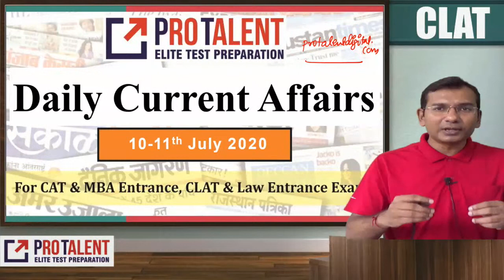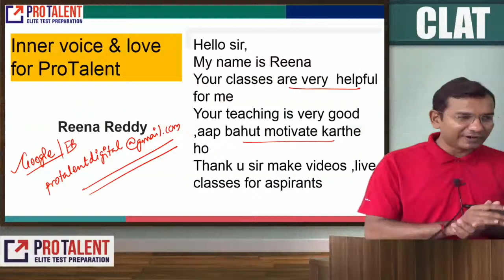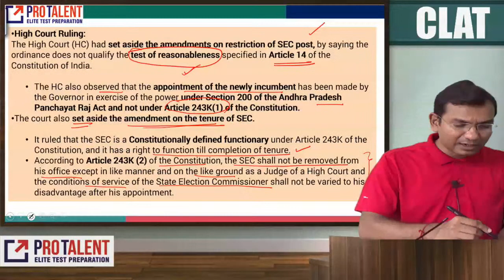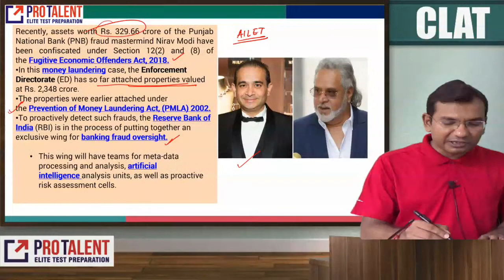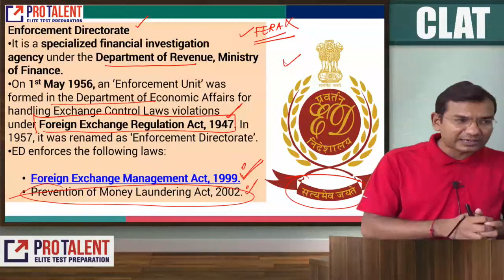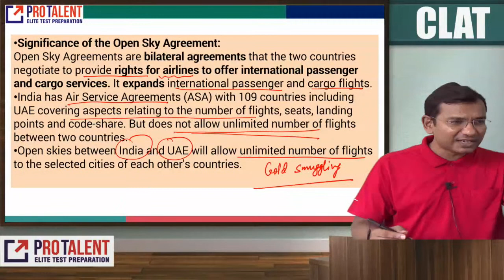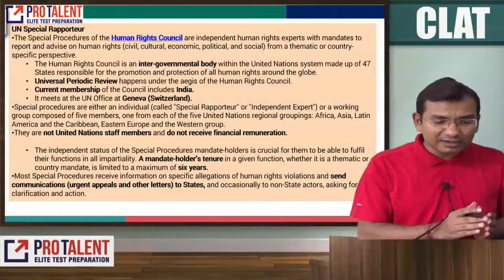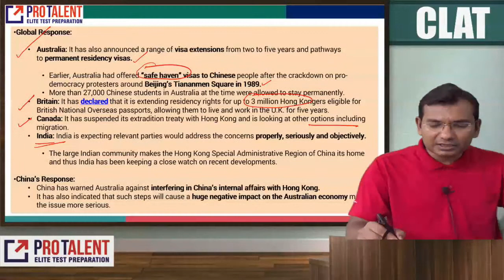Daily Current Affairs Analysis - 10-11 July 2020